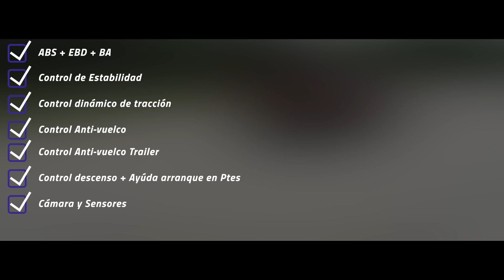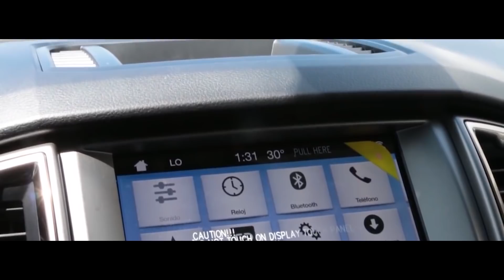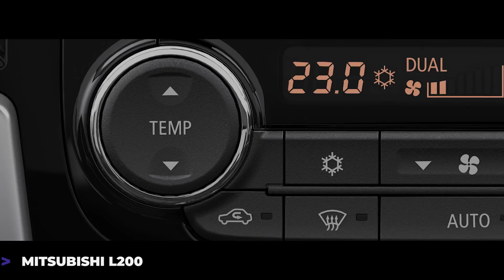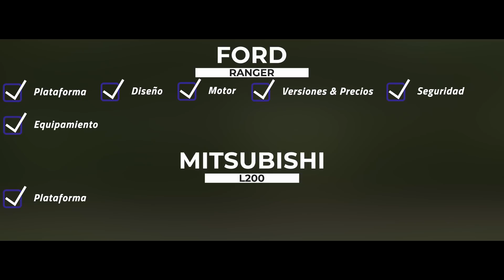Ford Ranger - Mitsubishi L200 Triton | Cual debería Comprar?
Ford Ranger - Mitsubishi L200 Sportero | Cual debería Comprar?

ford ranger
mitsubishi l200 sportero